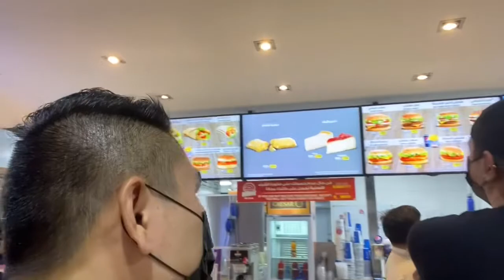THE SPOUTERZ - Episode 3 😎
“Mini-Series”
The unexpected GALA of the team. Gone wrong?! 😆